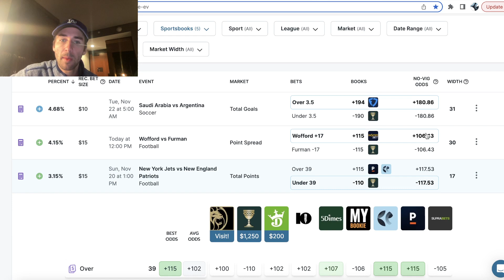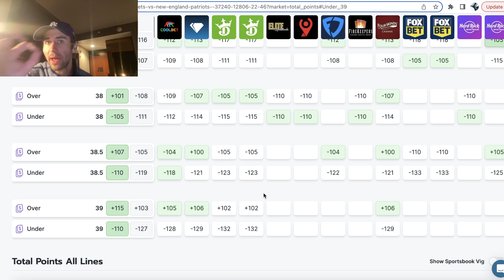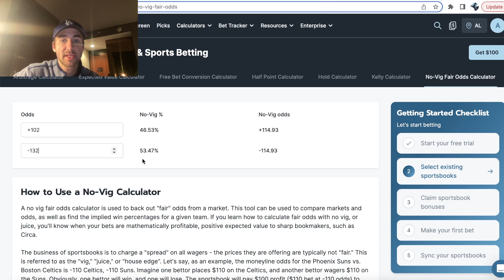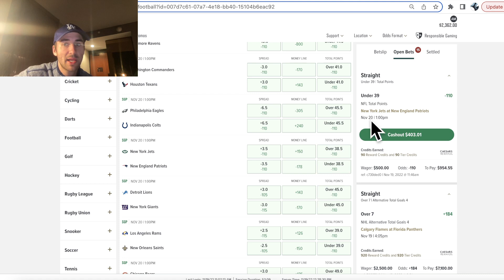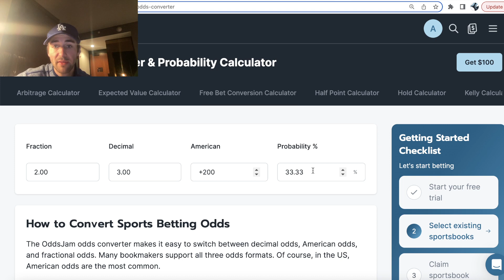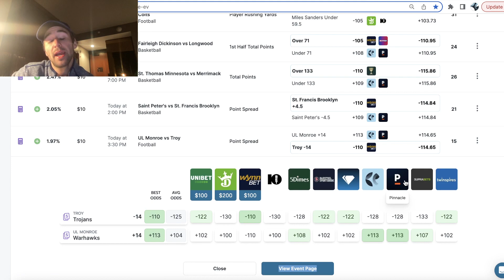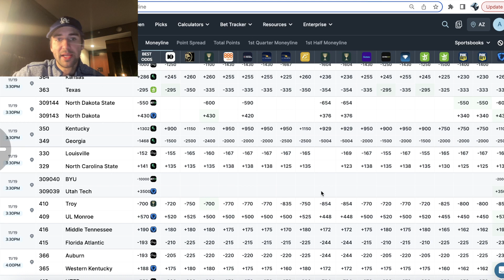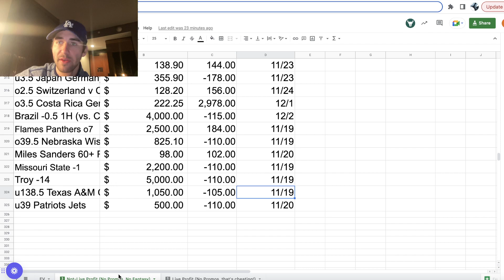NFL Line Movements & Sharp Bets, Plus Other Sports